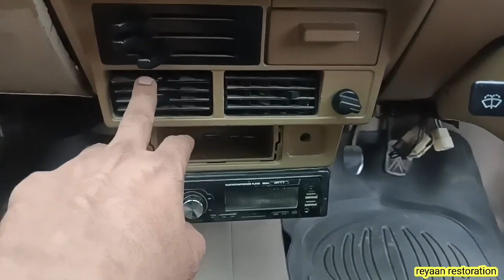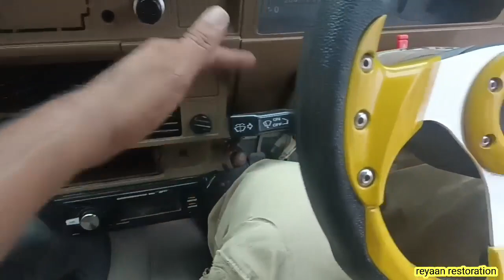suzuki fx 1988 for sale / modified fx for sale / fx for sale in pakistan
Used cars for sale
Fx for sale
Fx 1988
Suzuki fx modification